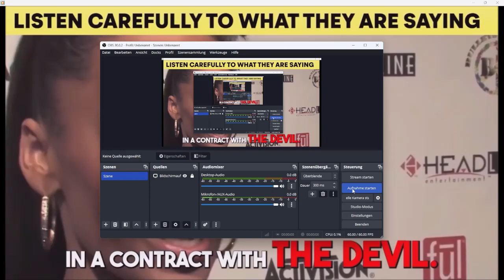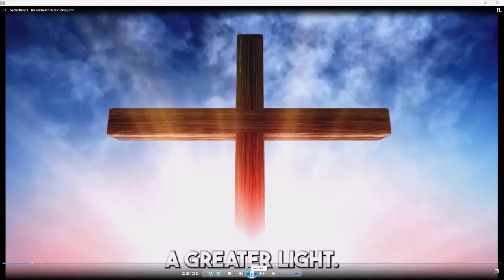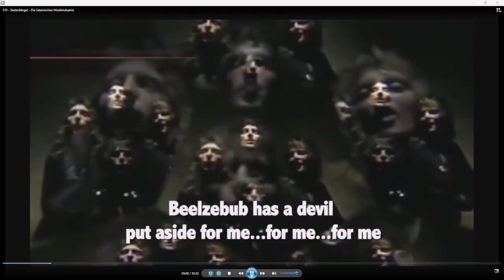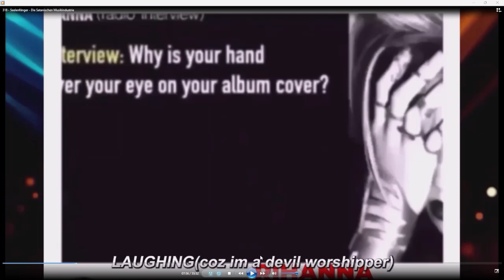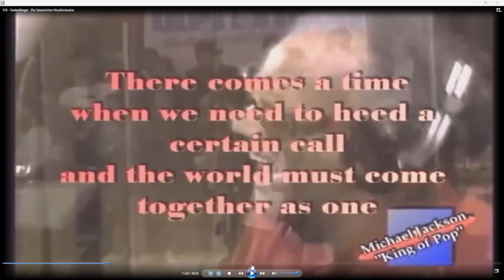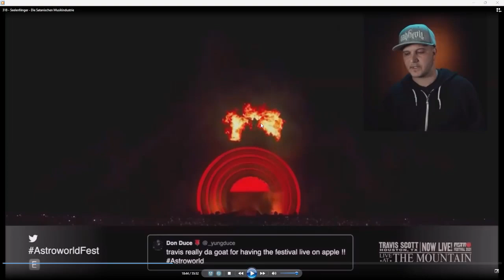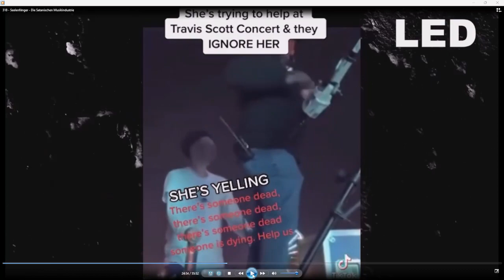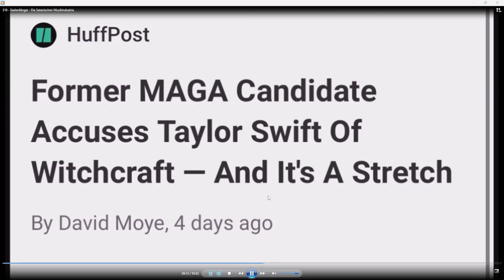318 - Die Musikindustrie - Satans Seelenfänger Teil 1